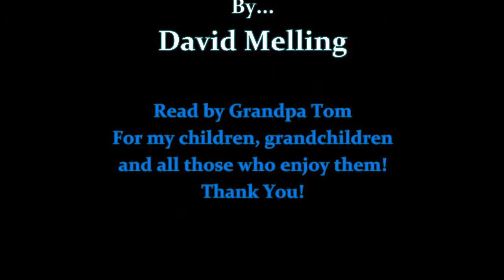Hugless Douglas by David Melling read by Grandpa Tom